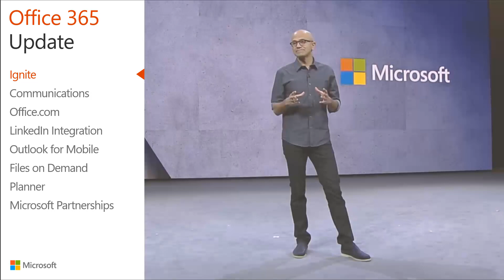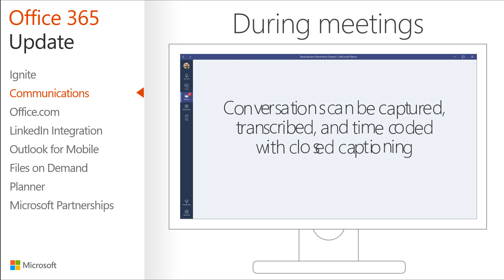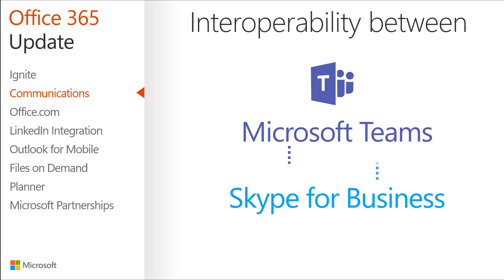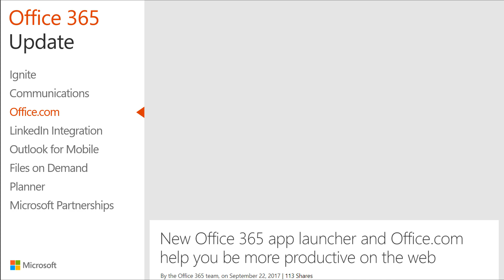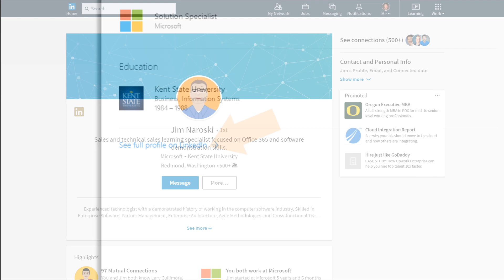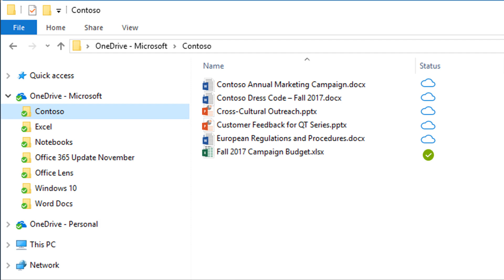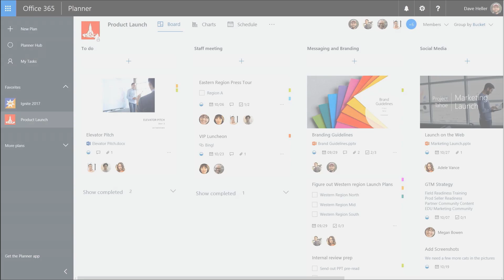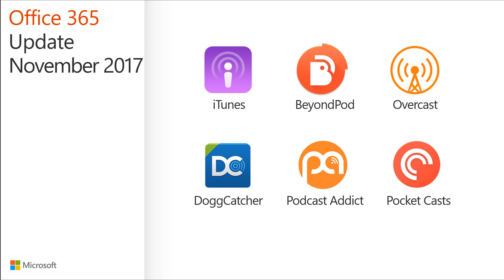Office 365 update for November 2017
Jim Naroski covers recent enhancements to Office 365, Microsoft's cloud-based productivity solution for the modern workplace. The course transcript, complete with all links mentioned, is available

Here are the topics covered in the November Update:

Ignite [0:27]
Intelligent Communications [1:40]
Office.com [3:39]
LinkedIn Integration [4:58]
Outlook for Mobile [5:58]
Files on Demand [6:54]
Planner [8:07]
Microsoft/Adobe Partnership [9:12]
Podcast Availability [9:48]